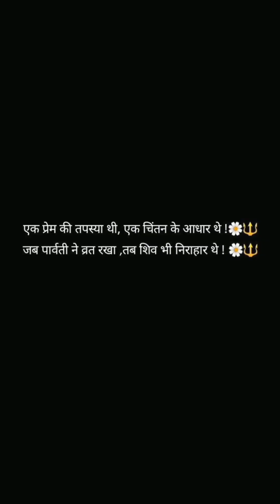Discover there the universe sings in perfect harmony. 🌠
"Immerse yourself in the ancient practice of chanting with Shiv as you embark on a transformative journey of spiritual awakening. Through the resonance of sacred sounds, dive deep into the realm of inner exploration and connection with the divine. Feel the powerful vibrations reverberate through your being, cleansing your mind, body, and soul. Join us on this sacred path to inner peace, enlightenment, and profound self-discovery. Allow the timeless wisdom of chanting to awaken the dormant energies within, guiding you towards a state of profound bliss and spiritual fulfillment. Embrace the sacred journey, and let the chant of Shiv illuminate your path to higher consciousness."

Of course, here are 11 catchy captions tailored to potentially go viral:

1. "Discover the mystical allure of Shiva's 'Om' chant: the ultimate journey to spiritual enlightenment. 🌟 ShivaMantra DivineAwakening OmVibes"

2. "Experience the cosmic resonance of Shiva's sacred 'Om' chant – where the universe speaks in vibrations. 🌌 ShivaMagic DivineChant CosmicSymphony"

3. "Dive deep into the infinite depths of Shiva's 'Om' chant and let your soul dance to its divine rhythm. 💫 ShivaVibes OmMantra SoulJourney"

4. "Join the global wave of consciousness as we unite in Shiva's eternal 'Om' chant. Together, we harmonize with the cosmos. 🌍 GlobalUnity OmChanting DivineConnection"

5. "Experience the transcendent power of Shiva's 'Om' chant – where sound becomes sacred and silence speaks volumes. 🕊️ ShivaMagic DivineSilence OmVibes"

6. "Unlock the secrets of the universe with Shiva's timeless 'Om' chant: a journey of self-discovery and cosmic connection. 🔮 UniversalWisdom OmChant DivineVibes"

7. "Let the vibrations of Shiva's sacred 'Om' chant guide you on a journey of inner transformation and spiritual renewal. 🌟 ShivaBlessings OmVibes InnerPeace"

8. "Tap into the boundless energy of creation with Shiva's mystical 'Om' chant – where every syllable echoes the heartbeat of the cosmos. 🌌 ShivaEnergy OmChanting CosmicHarmony"

9. "Experience the divine symphony of Shiva's 'Om' chant: a melody that resonates with the essence of existence itself. 🎶 ShivaMelody OmMantra DivineHarmony"

10. "Embark on a journey of self-discovery and spiritual elevation with Shiva's timeless 'Om' chant – where every repetition brings you closer to enlightenment. 🙏 ShivaJourney OmChant SpiritualAwakening"

11. "Join the cosmic chorus and let your soul soar with Shiva's celestial 'Om' chant – where the universe sings in perfect harmony. 🌠 ShivaChorus OmVibes CosmicConnection"